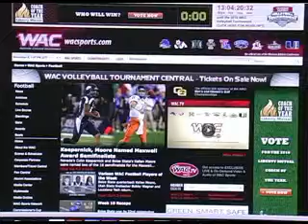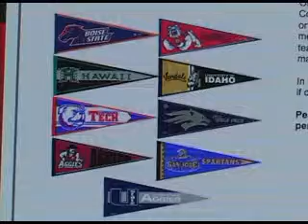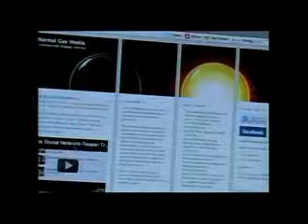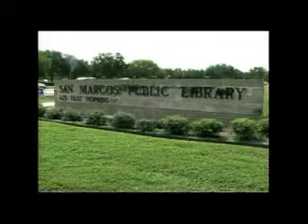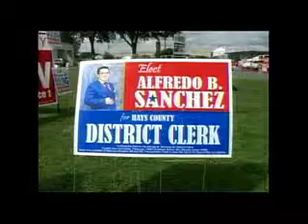Eric Jeffers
Senior Portfolio